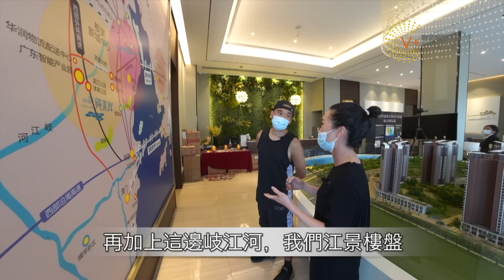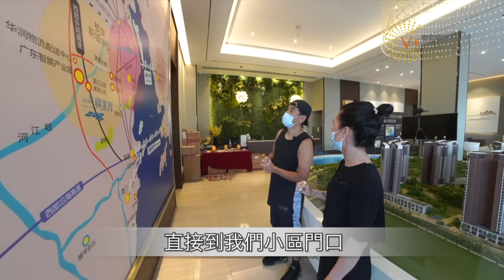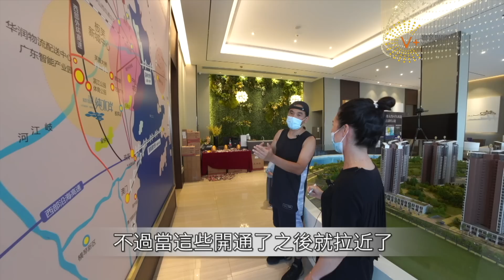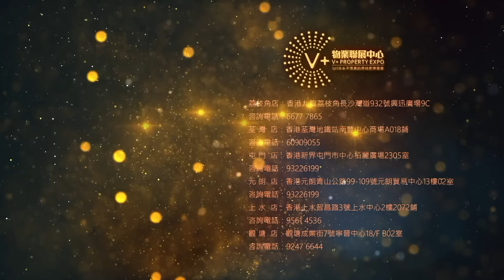【灣區博士沈永年｜疫行大灣區】中山石岐河景1000蚊/呎｜純水岸現樓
00:10 嚟到板芙鎮打籃球
04:33 板芙鎮區位介紹
12:30 項目介紹
16:42 參觀示範單位
21:50 帶你睇埋實物
33:23 睇完樓食好野！

💥V+隆重呈獻：純水岸💥
佔地面積：124683平方米
建築面積：400000平方米
容積率：2.50
綠化率：36.60%
停車位：1:1.5
總戶數：2400戶
發展商：中山市盛迪嘉房地產開發有限公司
物業公司：盛迪嘉物業
樓盤地址：濱江路板芙二橋旁（滨江四路8號）
樓層狀況：項目引入「新亞洲美學」的開發理念，在規劃上精益求精，建築全南北排布，建築密度不足25%，樓距闊可達80米，以保證居住舒適度，並騰出大空間做園林，令項目成為中山首屈一指的公園式社區。在園林景觀上依據「雙軸五園三廣場」的原則，塑造出中山的水景園林
交通：臨近105國道、廣珠西線高速深灣入口、古神路燈，可直達中山、珠海、江門、廣州、深圳、香港等。100公里半徑範圍內有香港、澳門、廣州、深圳、珠海五大機場。206路、K11路到金澳華庭站下車，11路到白溪站
幼稚園：純水岸幼稚園
中小學：板芙一中、板芙小學、廣東博大學院、裡溪小學、南山第二實驗學校等
綜合商場：壹加壹超市、鵬泰購物廣場、忠新百貨等
醫院：板芙醫院、博雅醫院等
銀行：中國銀行、農業銀行、農信社、儲蓄銀行等 郵政：中國郵政
社區內部配套：運動場地、健身設施、會所、地下停車場

💖如大家想要上述項目詳細資料，可直接WHATAPPS 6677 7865

以下是V+物業聯展中心Facebook網頁，大家可在此即時收到投資資訊：

大灣區買房必備12：買房按揭你知幾多？

🚐隨自設車隊出發🚐
🍽️奉上精美午餐🍽️🚩天天出團🚩

🏚歡迎蒞臨總店：九龍荔枝角長沙灣道932號興迅廣場9C（荔枝角地鐵站C出口直行200米）
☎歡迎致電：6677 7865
🏚荃灣分店：荃灣南豐中心商場A018號鋪（寫字樓電梯口）
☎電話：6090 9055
🏚屯門分店：屯門柏麗廣場2305室
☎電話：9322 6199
🏚上水分店：上水智昌路3號上水中心2樓2072鋪
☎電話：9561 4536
🏚元朗分店：元朗青山公路99-109號元朗貿易中心13樓02室
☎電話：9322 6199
🏚觀塘分店：觀塘成業街7號寧晉中心18/F B02室
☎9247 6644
🏚V+物業聯展中心海外部
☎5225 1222